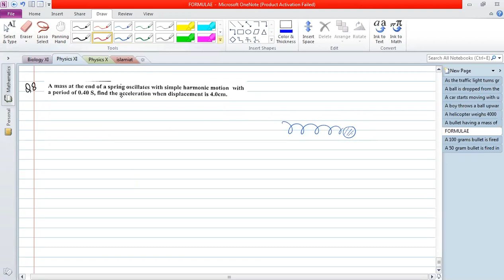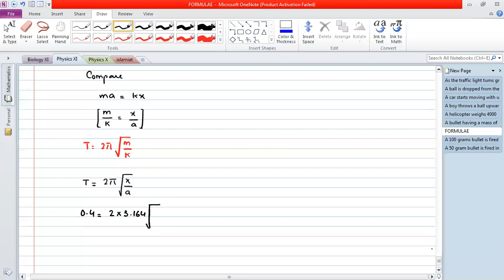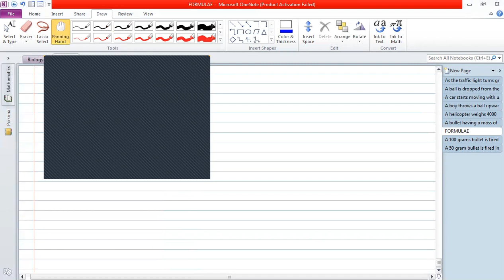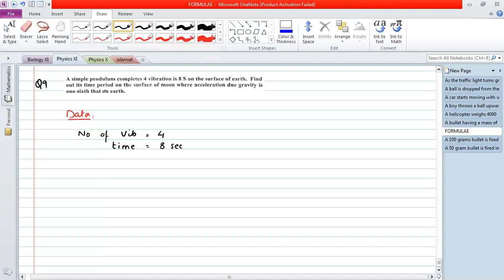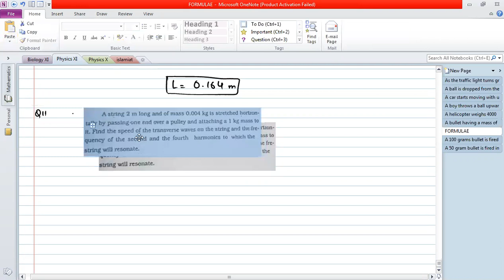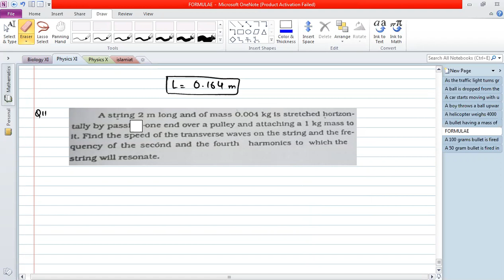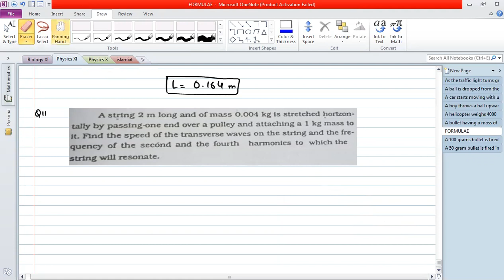Physics Physics XI Chapter 08 Numerical 8,9,10